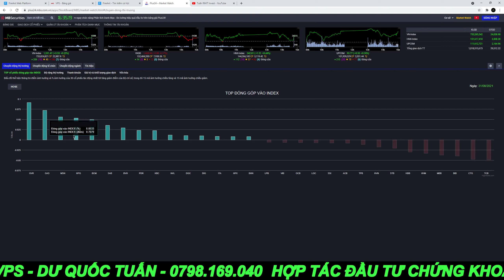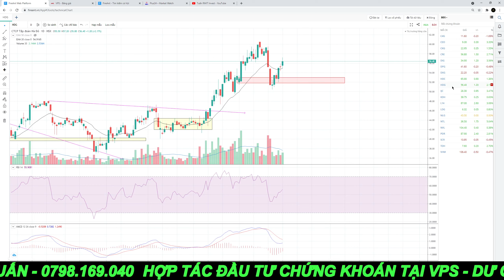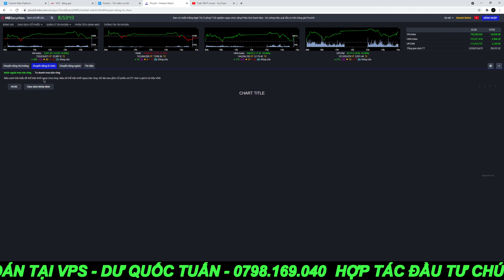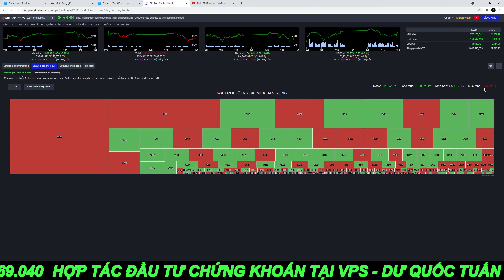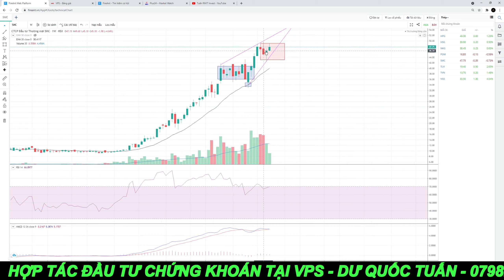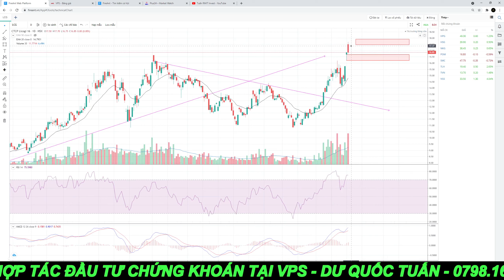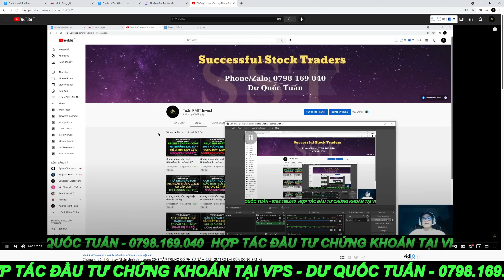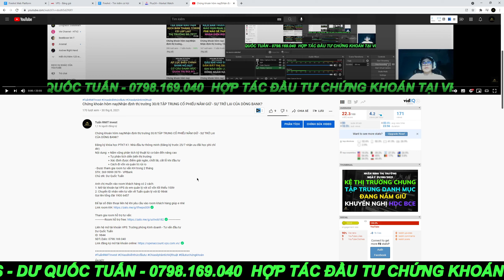Chứng khoán hôm nay|Nhận định thị trường 1/9: ÁP LỰC CHỐT LÃI NGẮN HẠN - ĐIỀU CHỈNH LÀ CƠ HỘI MUA CP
Đăng ký khóa học PTKT K1: Nhà đầu tư thông minh (Đăng ký trước 25/7 nhận ưu đãi học phí chỉ 4tr)
Nội dung: + Nắm vững phân tích kỹ thuật từ cơ bản đến nâng cao
                  + Tự phân tích diễn biến thị trường
                  + Xác định được điểm giải ngân, chốt lãi, cắt lỗ khi đầu tư
                  + Cách đi vốn và quản trị rủi ro
- Được tham gia room tư vấn KH trong 2 tháng
STK: 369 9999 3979 - VPBank
Chủ stk: Dư Quốc Tuấn

Anh chị muốn vào room khách hàng có 2 cách:
1: Mở tài khoản tại VPS do em quản lý với số vốn tối thiểu 100tr
2: Chuyển ID nhân viên tư vấn về Tuấn quản lý với ID 9844
Gọi lên tổng đài 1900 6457

Dư Quốc Tuấn
ID: 9844
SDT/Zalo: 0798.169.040